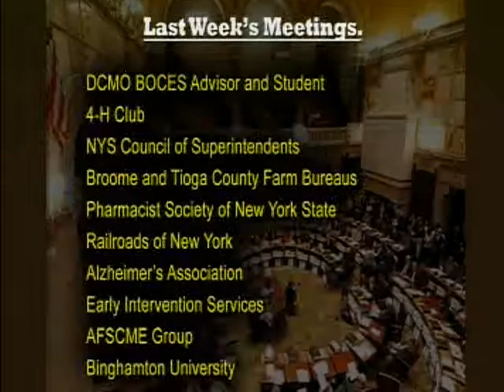Tom Libous Reports to You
March 8, 2011 NYS Senator Tom Libous takes you through a regular session day for him in Albany.